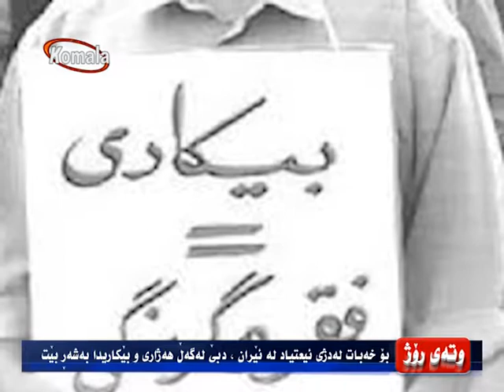وته ی روژ 02.8.96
بۆ خەبات لەدژی ئیعتیاد لە ئێران، دەبێ لەگەڵ هەژاری و بێکاریدا بەشەڕ بێیت